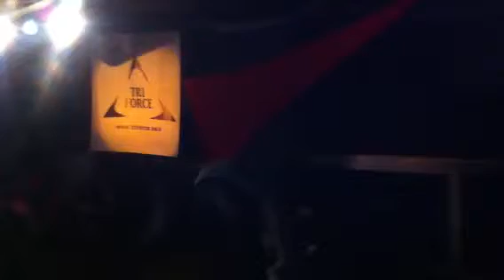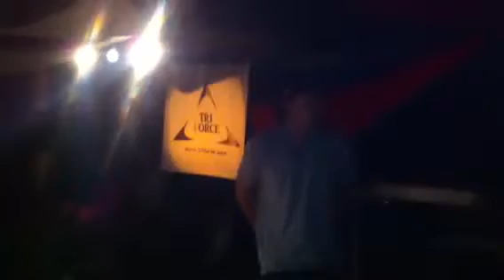9.9supernovaのパーティーvol.10 フリースタイル手錠バトル 予選②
百戦オニメンマ vs手錠の可能性

手錠で繋がれた状態で踊る2on2ダンスバトルです。